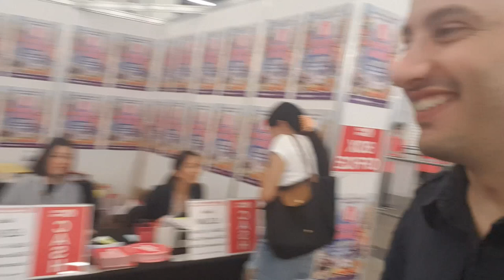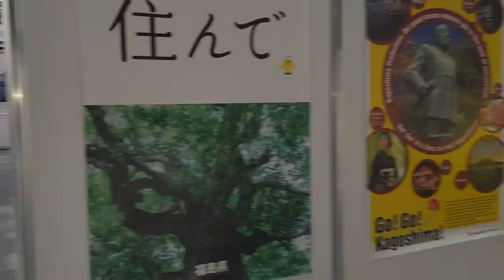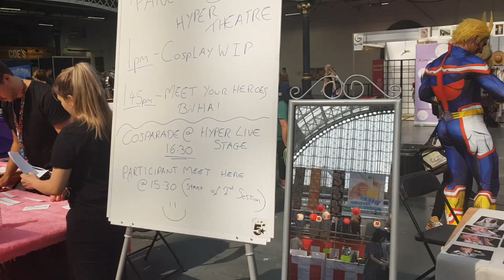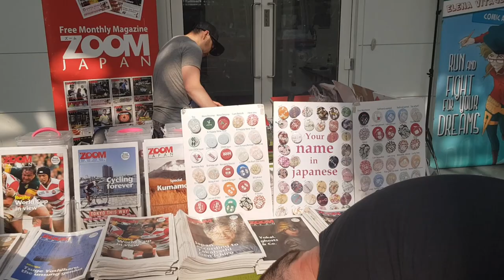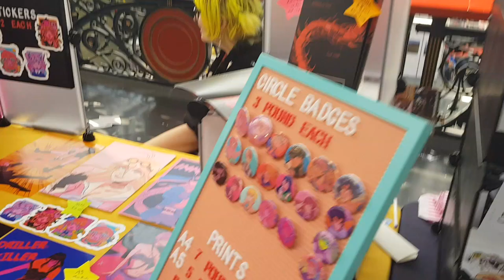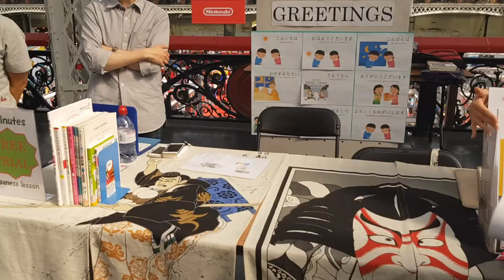Con Volscente e Fay all'Hyper Japan - Londra 2019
Bella ragazzi! Visto che non ho nulla di meglio da fare, mi sono messo ad editare le clip fatte all'Hyper Japan che si é tenuto a Londra dall'11 al 14 Luglio 2019. Queste sono le clip che ho postato sul Telegram CHAT e sul Telegram News ma ovviamente con una risoluzione maggiore e leggermente editate.

Vi ricordo che ho filmato tutto con il CELLULARE e che non prevedevo di editare un VLOG, per tale motivo mi scuso se la qualitá non é il massimo, spero che vi godrete comunque i vari cosplayer, e tutto quello che c'é da vedere negli stand.

Fatemi sapere se volete piú VLOG o se proprio non li sopportate. Ci vediamo durante la settimana su TWITCH ed ogni domenica su YOUTUBE